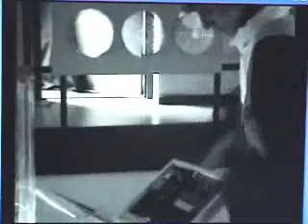DOCTOR WHO & THE COLLECTORS CHAPTER 1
DOCTOR WHO & THE COLLECTORS

*NOTE*
The sound didnt come out great. You mite want to adjust your volume to high.